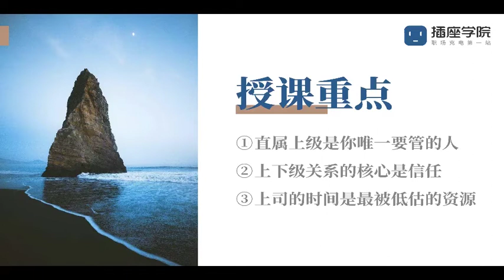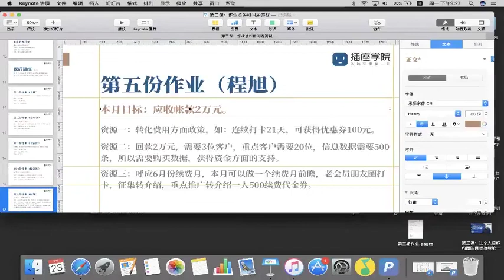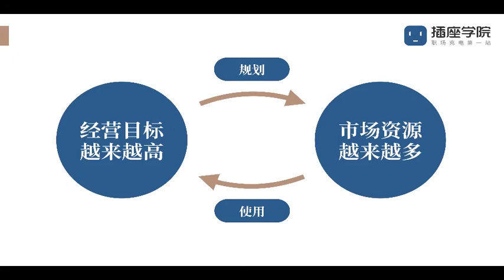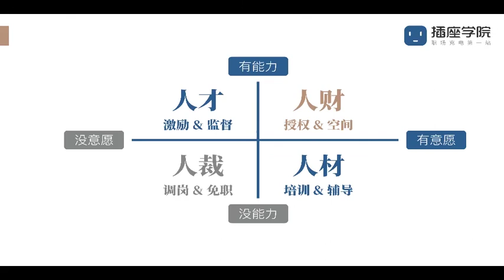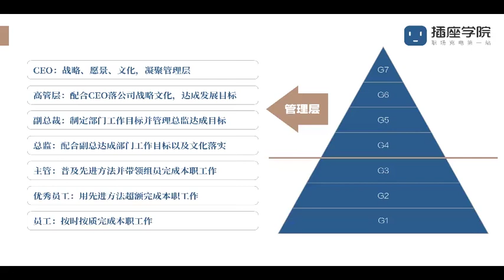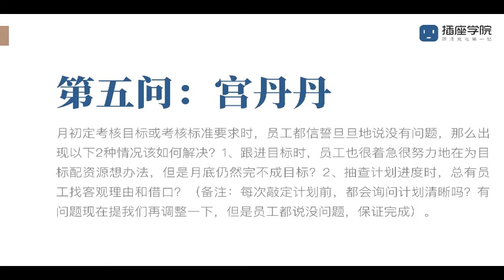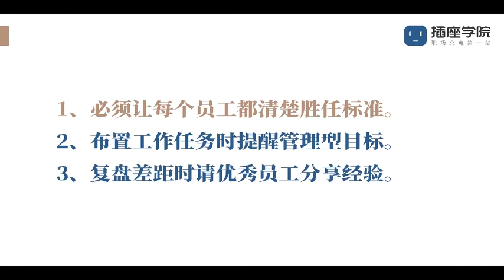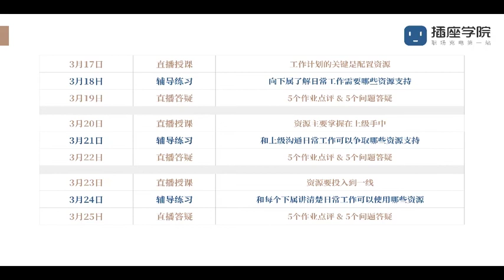04 问题答疑&作业点评：为什么资源主要掌握在上级手中？